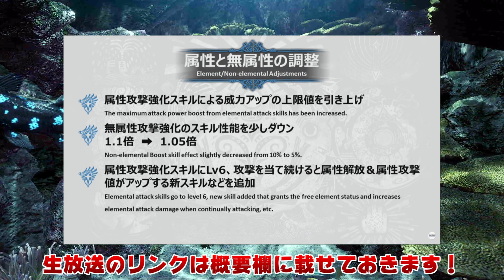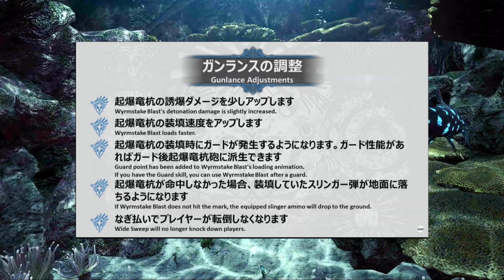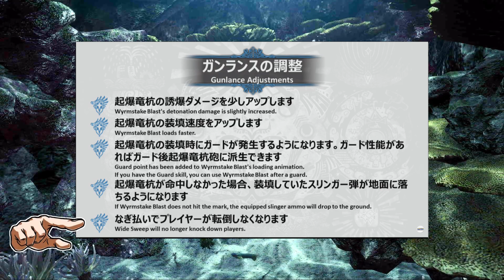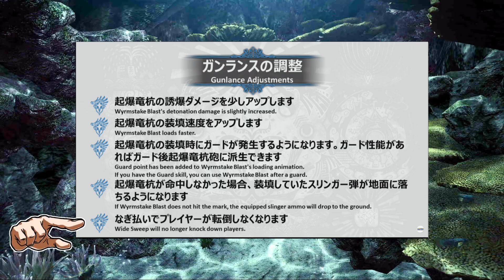【MHWI】更にガンスが強化されていたことが判明！説明を交えながら詳しく見ていくぞ【カプコンは神卍】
情報動画連続で出してすまん。
既にある程度情報は出ていたけど、
まさかそれで終わりじゃなかったとは…。